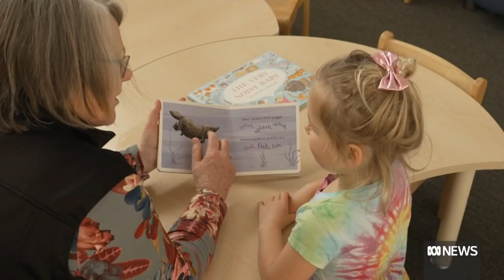The river divide: How Tasmania's gateway city is split in two | ABC News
For many, East Devonport is just the start and end point for family holidays, as they disembark or board the Spirit of Tasmania ferries. But it's so much more than a pit stop.